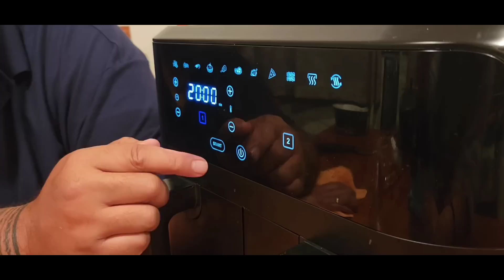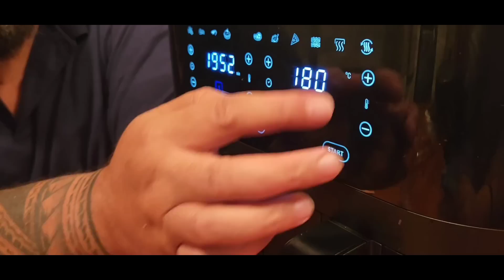ROAST CHICKEN IN AIR FRYER +SHOUT OUT.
Thanks to all our Subscribers for continuing Supporting our Channel and special thanks to our patrons members for the Kind Donations =Isabella n Nitaz 😊 GB.
For those who celebrate their birthday wishing you a special day many More Blessings and wonderful days to come. GB.